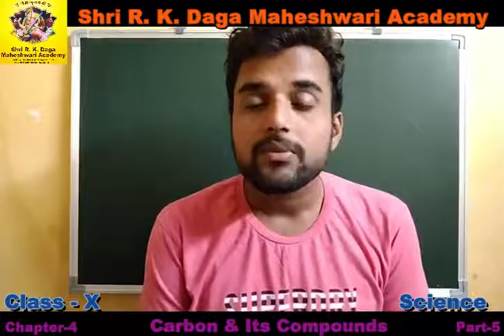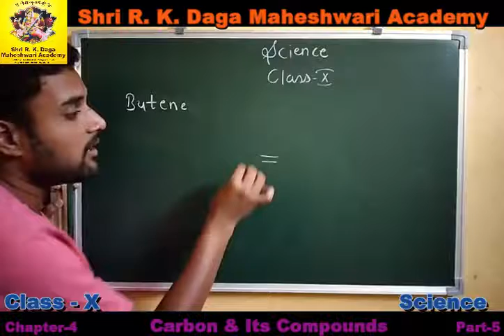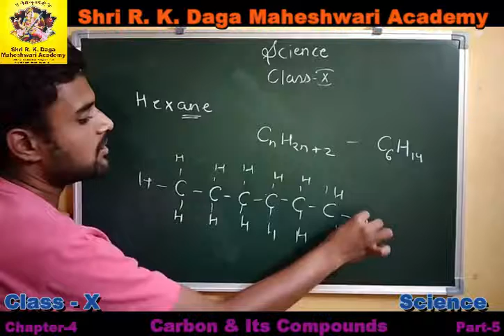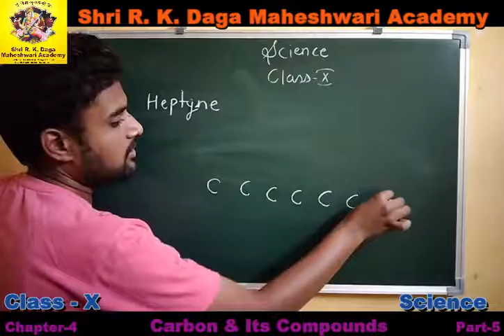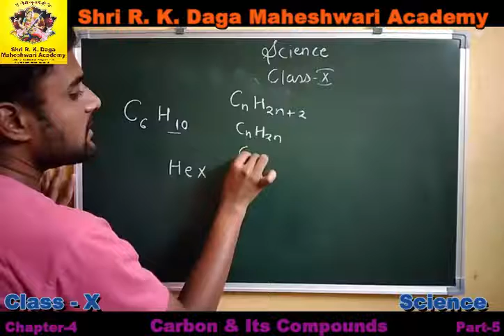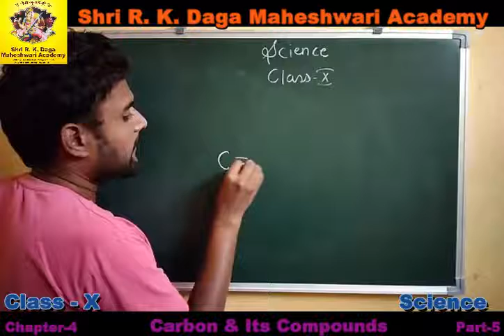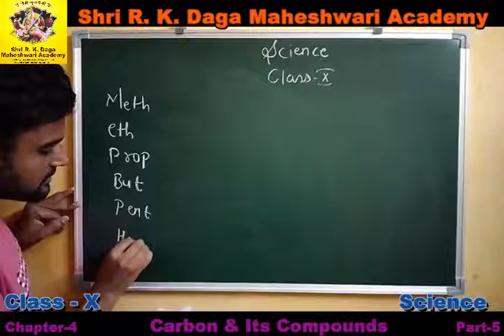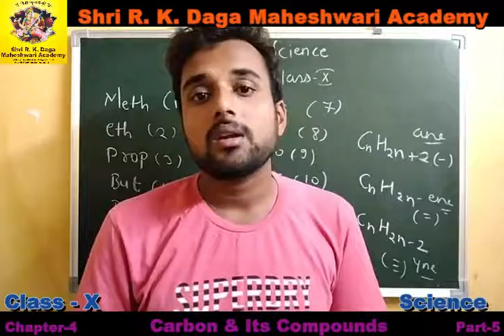10 Science Ch-4 Carbon & Its Compounds Part-5